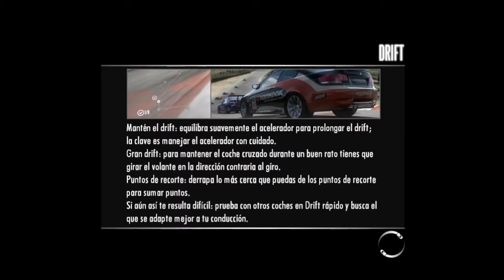NfS SHIFT - PC - Español - Nivel 3 :"Resistencia"- Nordschleife - Parte 52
Need for Speed: Shift es la decimotercera entrega de la serie de videojuegos de carreras Need for Speed desarrollado por Slightly Mad Studios y publicado por Electronic Arts. Fue anunciado en enero junto a otros dos videojuegos: Need for Speed: Nitro y Need for Speed: World. Se centra menos en el estilo arcade de ediciones anteriores, y da más prioridad a la simulación. Se lo ha descrito como un videojuego de carreras hecho por corredores y para corredores.
Con una llegada a las tiendas europeas el 17 de septiembre, este nuevo capítulo de la serie se enfoca en las carreras, y cuenta con una conducción realista y daños en tiempo real. .1 Gracias al éxito comercial de Shift, EA adquirió los derechos para desarrollar una secuela titulada, Shift 2: Unleashed. El juego fue lanzado en marzo de 2011.
Tal como su predecesor NFS ProStreet, Shift vuelve con el modo carreras de simulación. Aunque los dos juegos son similares, el manejo de Shift es mucho más realista y no contiene una historia. Al iniciar el modo carrera, el jugador debe hacer un manejo de pruebas para decidir la configuración del coche. Una vez completado, al jugador se le da la bienvenida al NFS World Tour, y deberá competir en las carreras para no solo ganarlas y desbloquearlas, sino también obtener estrellas que te permitan comprar otros automóviles.
Siendo un simulador en su tiempo fue comparado con el juego estrella de Sony, Gran Turismo en su reciente entrega, teniendo un poco más de flexibilidad y personalización que en el juego ofrecido por Sony quien si bien ofrece seriedad no ofrece personalización al estilo tuning en ninguna de sus entregas limitándose solo a crear autos de competencia tanto de circuito como de rally
Carreras
Existen 19 carreras en total, incluyendo los que existen realmente como: Mazda Raceway Laguna Seca, Silverstone, Brands Hatch, Road America, entre otros conocidos. Algunas de estas carreras también aparecieron en otros videojuegos de carreras, especialmente en Gran Turismo.
Circuito: Una carrera de circuito es un territorio de carrera cerrado de tres vueltas. Hay que concentrarse y ganar.
Sprint: Una carrera de sprint es la unión de un punto A con u punto B en donde puede pasar de todo, conocer la carrera te ayudara a ganar.
Duelo: Compites tú con el coche más prestigioso de cada nivel. Es un circuito de dos vueltas, tú solo acelera y quédate en el primer puesto.
Cronometrada: Corres contra el reloj. Para ganar debes estar entre los tres mejores tiempos de cada carrera. Solo tu mejor tiempo de una de las tres vueltas vale.
Eliminación: El que queda último en tres vueltas es eliminado. Concéntrate en ganar
Drift: La carrera más difícil para los teléfonos móviles. Tienes que conseguir la máxima puntuación para ganar (consejo para móvil: Cuando se derrapa en una curva por ejemplo a la derecha y quieres que el coche se enviste hacia la izquierda tienes que girar despacio el coche hacia la izquierda o al sentido contrario (Derecha) eso ayuda a ganar más puntos de drift).
Cara a Cara: Una corta carrera de sprint. Similar al duelo pero un toque mas diferente. Corres tú y otro oponente con coches de el mismo fabricante y todas las prestaciones. Para ganar más puntos tienes que ganar con 5:00 segundos como mínimo. Si no, puedes intentar ganar simplemente la carrera ya que es demasiado corta
Gameplay "SIN COMENTARIOS "
Ayuda A Las Compañias,Si Te Gusta El Juego,Compralo
 ___________By_____$$$$$__________________
________Seba.R91 _$$$$$__________________